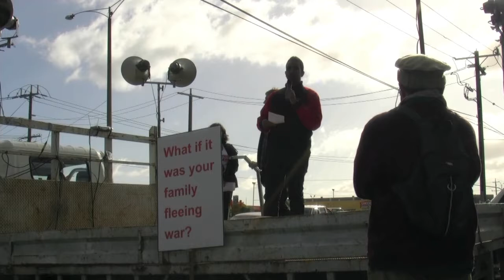Kids out now! - July 9 Protest outside Broadmeadows Detention Centre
On July 9, 200 people protested outside the Broadmeadows Detention Centre in Melbourne's North to call for all kids of detention.

Organised by Refugee Action Collective (Victoria)